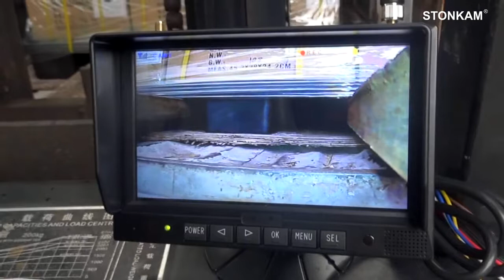Cámara Inalámbrica para Horquilla con Monitor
Kit de cámara inalámbrica para horquillas con monitor de 7″
Incluye un monitor de 7″, una batería de 10-15 horas, sistema Wi-Fi, cargador de batería y cámara para horquillas.

Características:

Monitor 7″
Con sensor CCD SONY de máxima calidad
Punto de enfoque en la punta de su horquilla.